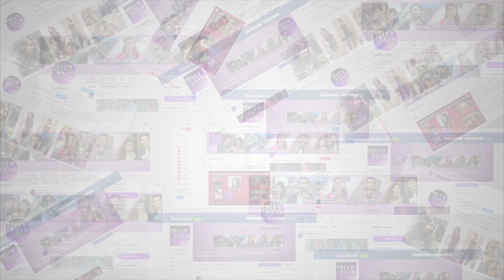Bigg Boss 11: Dhinchak Pooja's Breakdown Inside The House